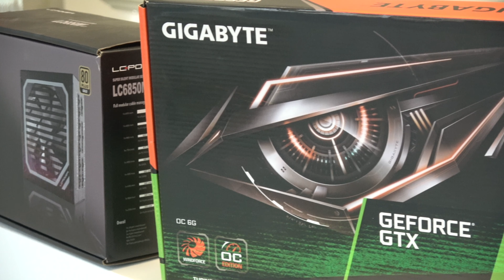ECMY STORE, IL NEGOZIO DELLA TECNOLOGIA, LO SPOT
In Via Vespucci, al civico 130, sabato 14 ottobre apre ECMY Store, il nuovo negozio della tecnologia.
Qui troverete elettrodomestici e accessori per la casa ma soprattutto computer e cellulari. Inoltre Yury ed Eddie rigenerano i vostri cellulari, Android ed Apple e i vostri computer, che siano PC o MAC.
Sui vostri devices assistenza a 360°.
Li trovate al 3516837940